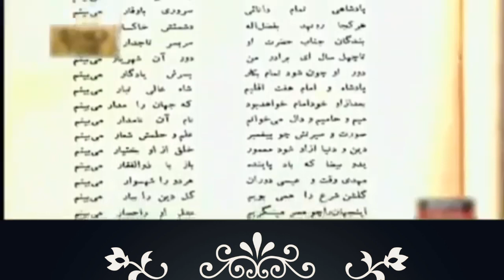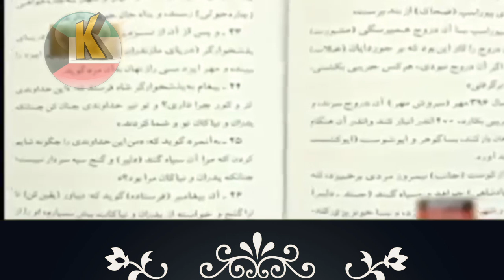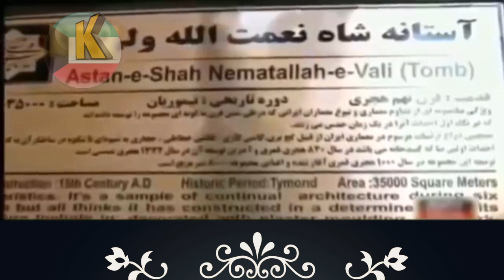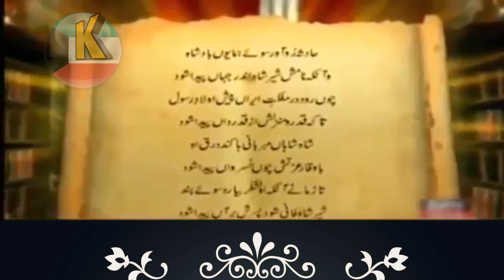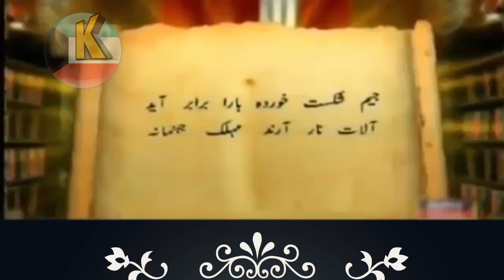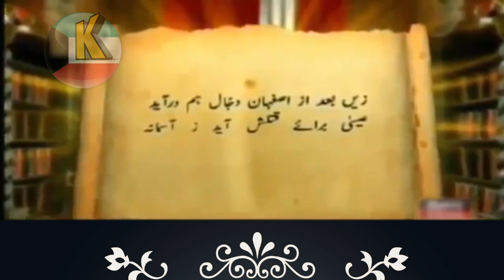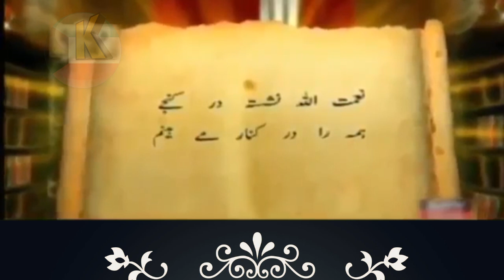Predictions about India | Naimatullah Shah Wali | Dr Shahid Masood | Kuwait upto date